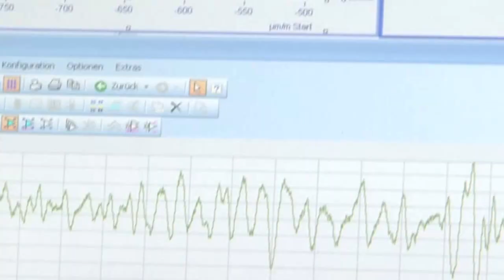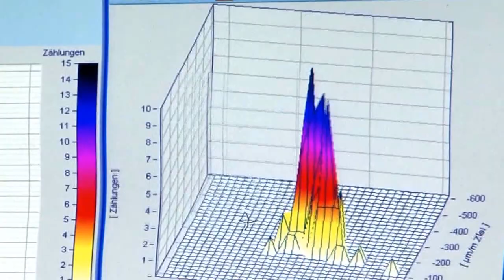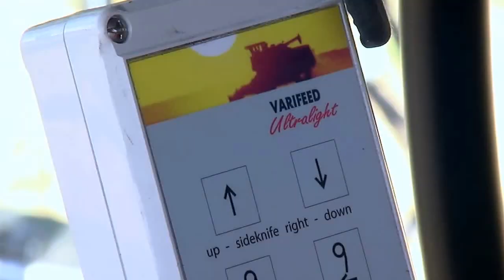BISO ULTRALIGHT 800 NH - NEW VIDEO (DE)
THE ALUMINUM LIGHTWEIGHT HEADER WITHOUT
COMPROMISING STRENGTH AND PERFORMANCE